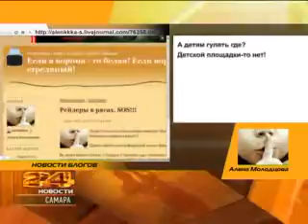Новости самарских блогов 16.08.2011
Во дворе дома на 6-й просеке, где пока нет даже детской площадки, началось строительство часовни, жалуется блоггер Алена Молодцова. А блоггер 3ojlotou рассказал, как смастерил в своем дворе трамплин.